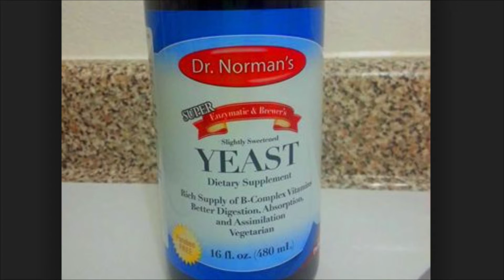Hay Que Decirlo 122315 4 Output 1